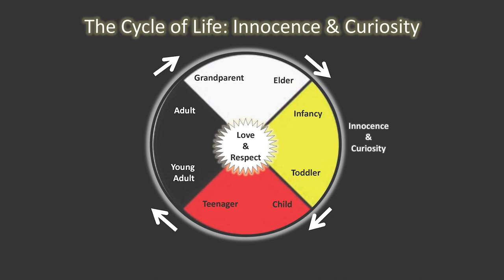Keynote Presentation - Earl Lambert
In this dynamic and inspiring presentation, Earl Lambert, Motivational Speaker and Inspirational Storyteller, reminds us of what’s most important in our careers as Early Childhood Educators.  He shares his teachings of his Indigenous culture and how it applies to caregiving practices but also how it applies to taking care of yourself amidst the hustle and bustle of your everyday work.